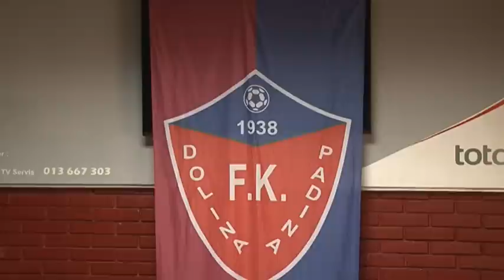Komemoracija povodom smrti Miroslava Kovača